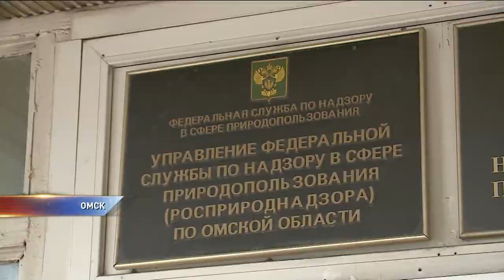В нефтяниках снова пахнет газом